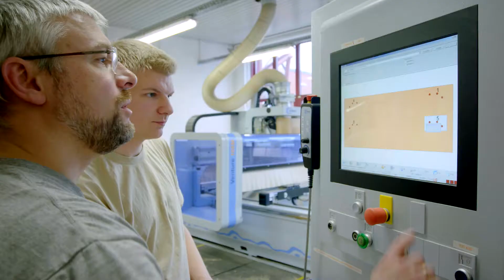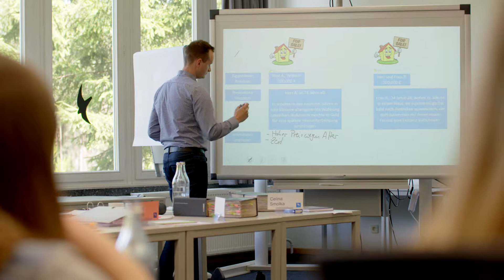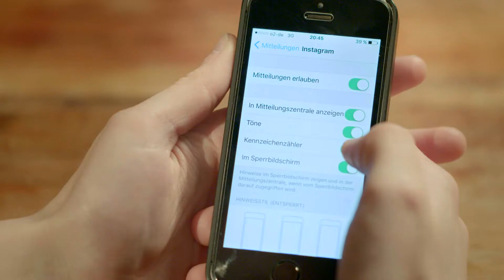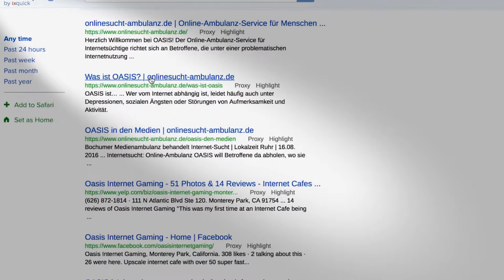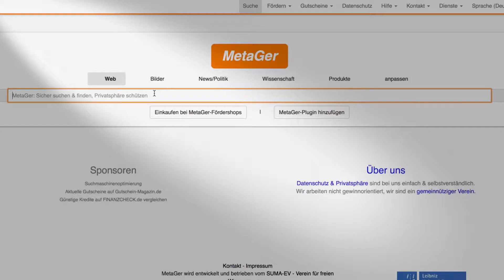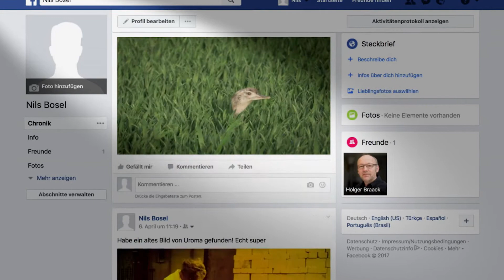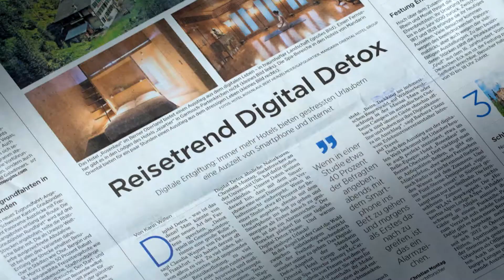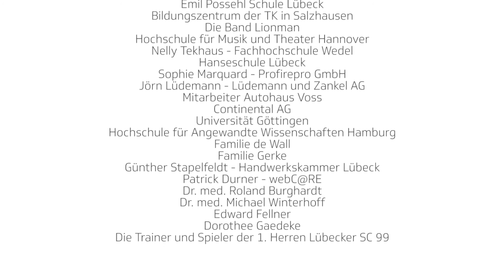"Digital ins Berufsleben" | Medienkompetenz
Jedes Jahr starten in Deutschland über eine Million Schulabgänger eine Ausbildung oder ein Studium. Für viele ist der neue Lebensabschnitt eine große Veränderung - Tagesablauf, Wohnverhältnisse, soziales Umfeld und Freizeitverhalten verändern sich - und auch das digitale Leben der Generation "always on" teilt sich erstmals in Berufliches und Privates.

Wie Jugendliche stressfrei und mit einem gesunden Medienkonsum durch die Ausbildung kommen und wie man sie dabei unterstützen kann, zeigt unser Film "Digital ins Berufsleben". Er ist die Fortsetzung des ersten TK-Medienkompetenzfilms "Jugend 3.0 - Mit Sicherheit im Netz ", der sich mit dem Medienkonsum von Jugendlichen zwischen 13 und 16 Jahren beschäftigt. Einige Protagonisten des ersten Teils, inzwischen Studierende, kommen erneut zu Wort.